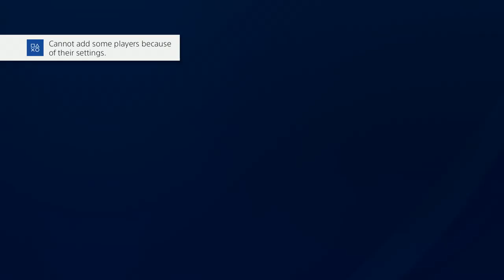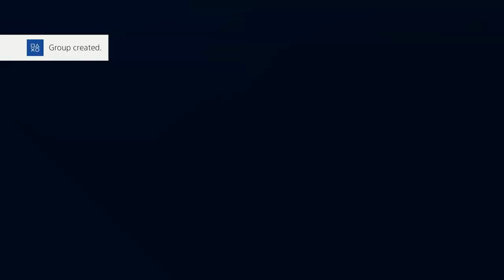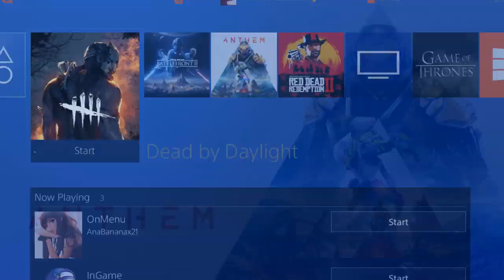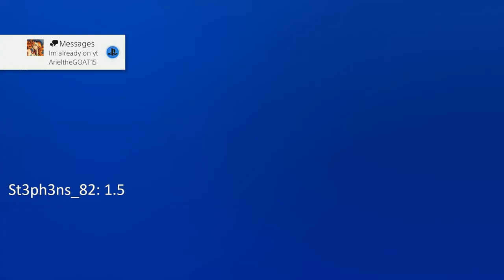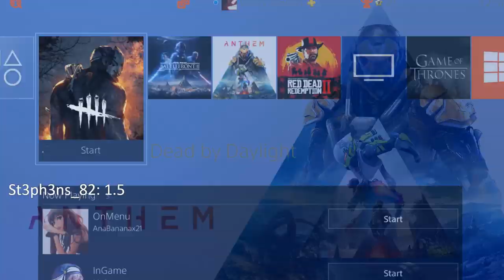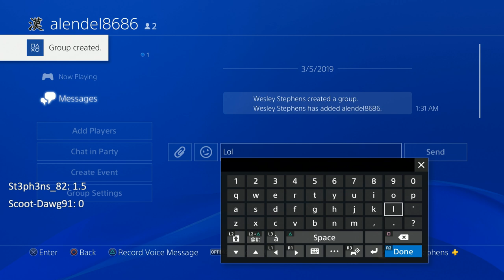New Killer Revealed!! Trailer Link In Description: Dead by Daylight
CHAPTER XI: Demise Of The Faithful

Scoring System:
1 - Escape
0.5 - Hatch Escape
 -2 - DC
0.5 - Hook Save Leading To Escape After Doors Are Powered